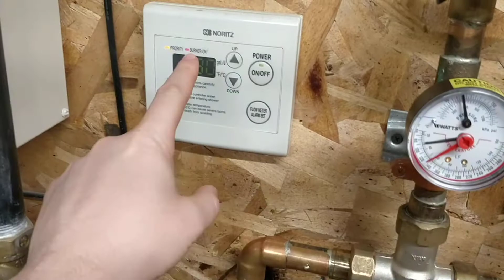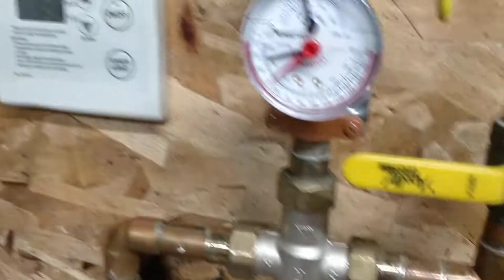Solenoid Valve troubleshooting